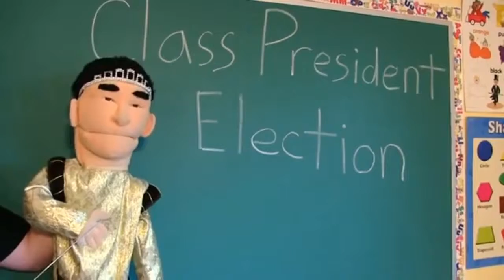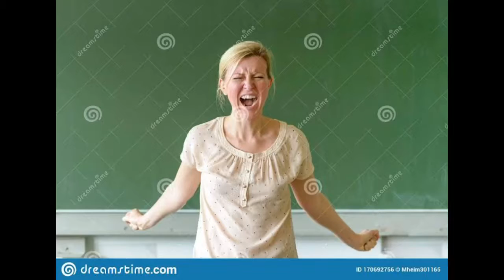700 Subscriber special! Sml ytp